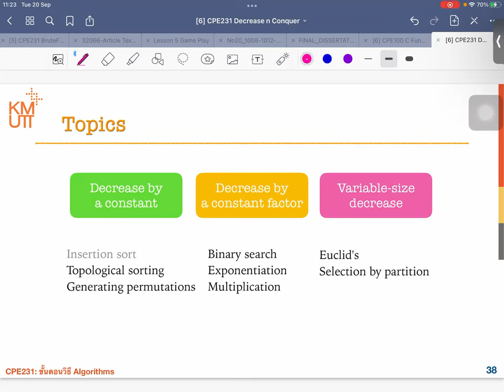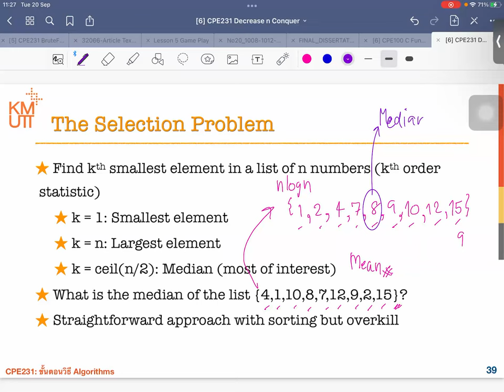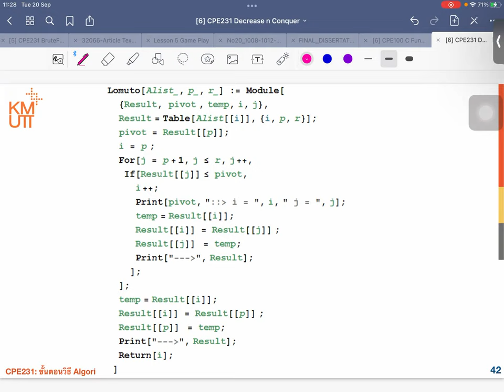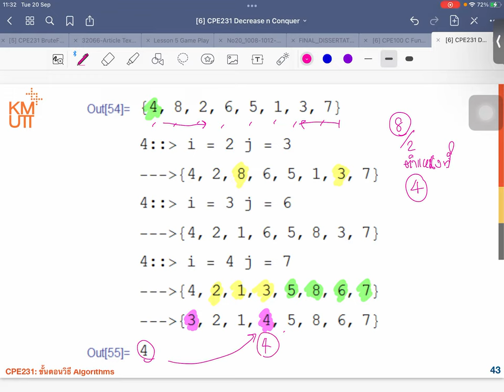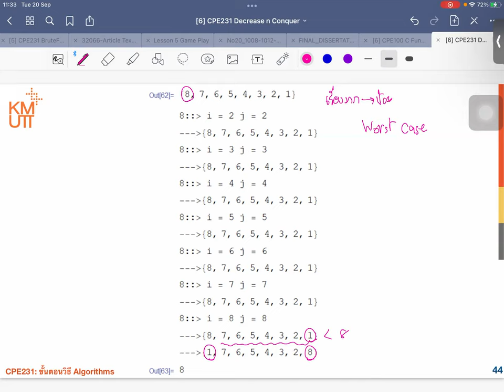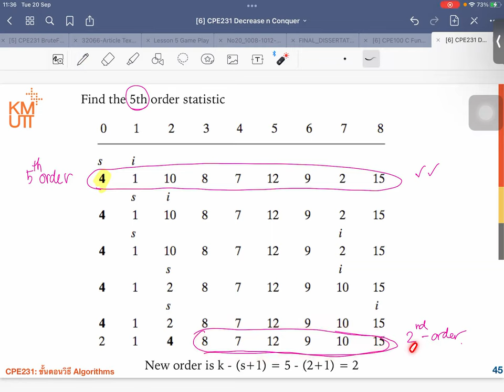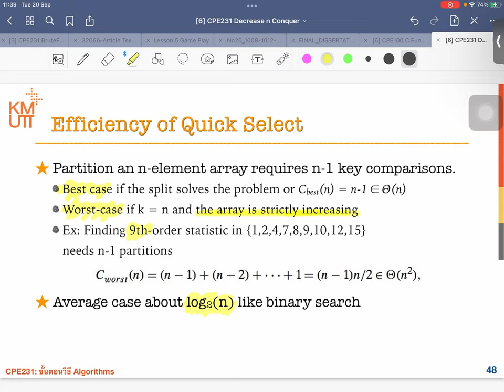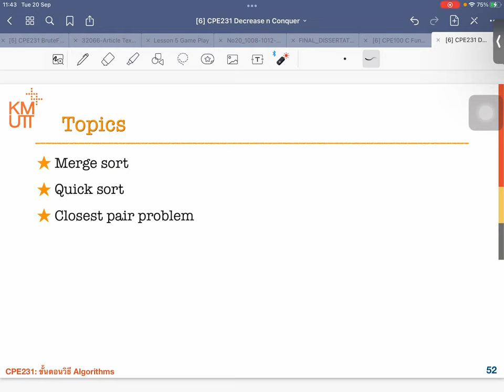Decrease and Conquer - [3] Decrease by variable